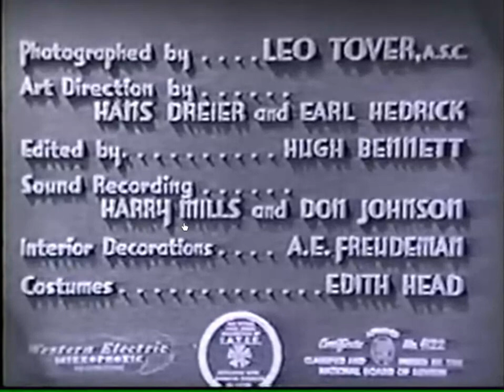Cocoanut Grove (1938) Title Sequence